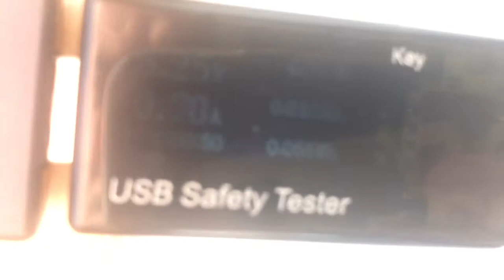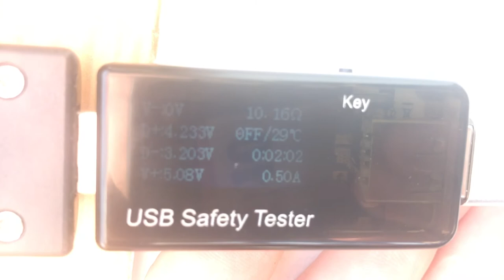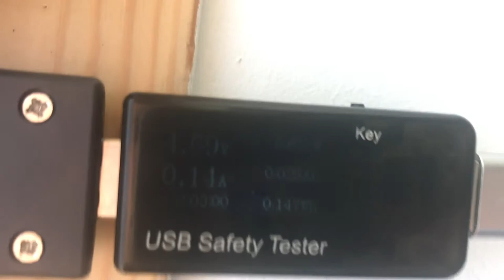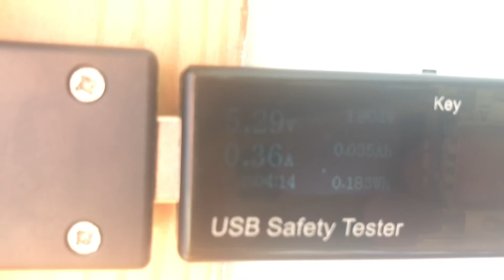USB Tester Portable / Panneaux Solaire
Essaie d'un Testeur de sécurité USB sur mon panneaux solaire car manque de précision dans cette précédente video. Finalement en moyenne la valeur était de 0.90 A pour ce que j'ai vu. Et j'avais estimé à  1,5 A ce qui été un peut trop haut, même si sur un autre test j'ai réussi a montée a 1.23 A.

Testeur de sécurité USB